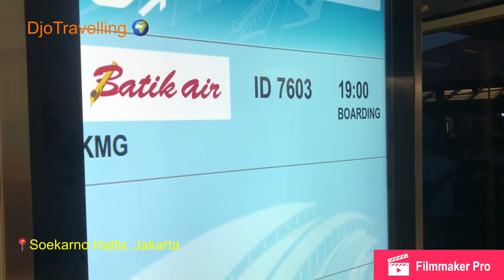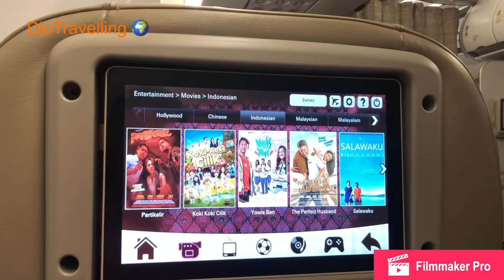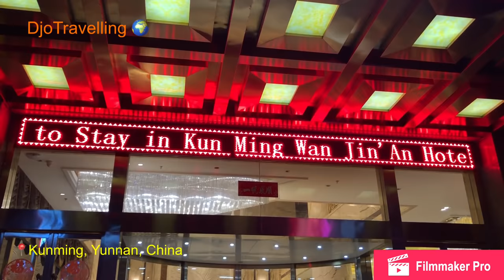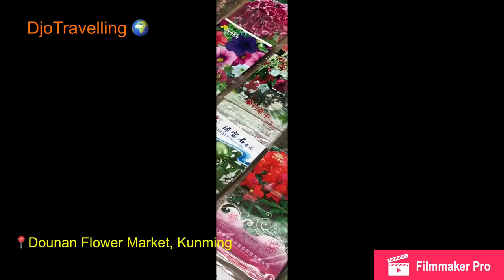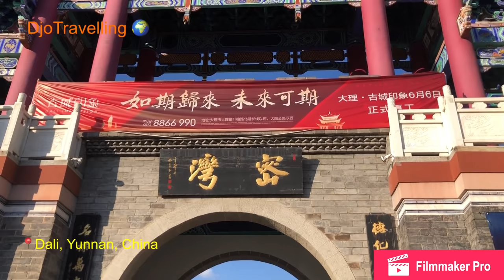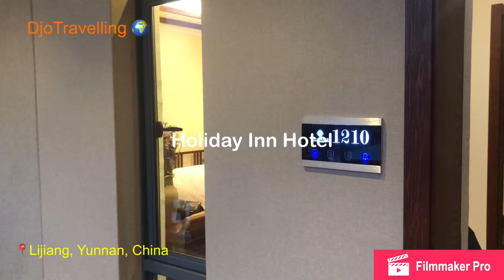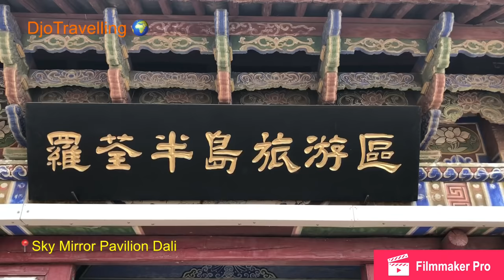Special Edition 7D5N Kunming Dali Lijiang Jianchuan Chuxiong Trip 🇨🇳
By Charter Flight Batik Air